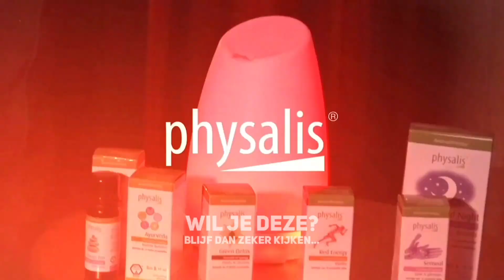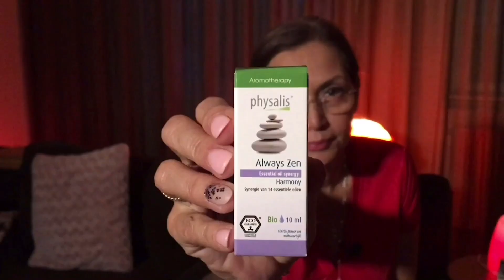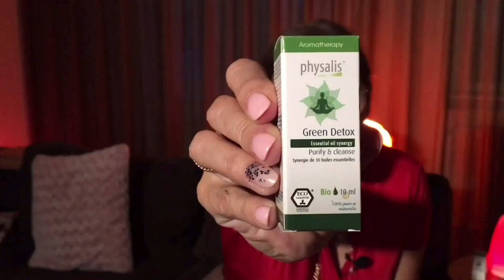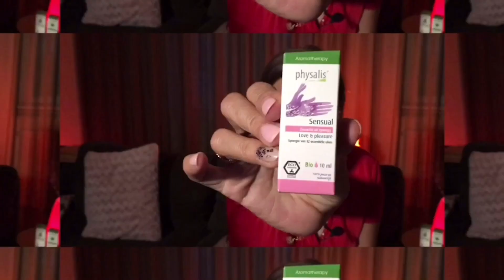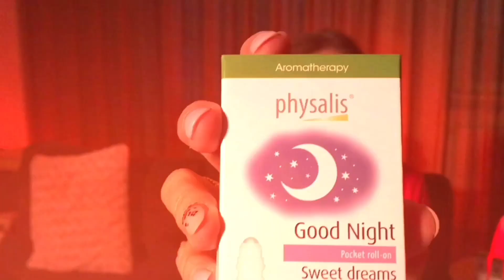De kracht van olie in Mar10 minuutjes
EEN GIVE AWAY EN VITALE TIPS ! Etherische of essentiële oliën helpen je body & soul! Want met een paar drupjes helpen ze je om te ontspannen, je focus terug te vinden, je sexy te voelen en nog veel meer.. genot om een uur over uit te wijden, maar bij deze dompel ik je Mar10 minuutjes onder in tips & tricks met etherische olie..En je kan er zelfs een starterspakker met 4 essentiële oliën mee winnen .
De olietjes en de verdamper kan je bestellen of bij de natuurwinkel.
Als je dit filmpje leuk vind en je wil meer van me lezen en bekijken ? Check dan zeker ook de andere filmpjes of kom eens langs op m'n site ! Hope to c you 💋💋
En o ja DELEN STAAT VRIJ .

Martine Prenen
Auteur van
 ' Live, love & laugh' - 'Easy, healthy, fast '- 'Me-time’ - ‘Be-time’-'Menopower' - 'Forever young' -‘t Zijn de hormonen..’